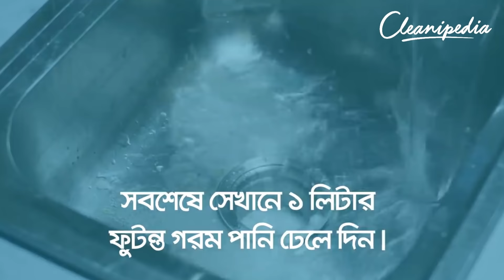মাথা না করে লক, সারিয়ে ফেলুন সিংকের ব্লক! | Unclogging Kitchen Sink Made Easy | 11 Seconds Version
রান্নাঘরের সিংকের জমে থাকা পানি দেখে মাথা গরম? তাহলে এখনই জেনে নিন দারুণ কিছু টিপস এবং সিংক রাখুন ব্লক ফ্রি আর পরিষ্কার!